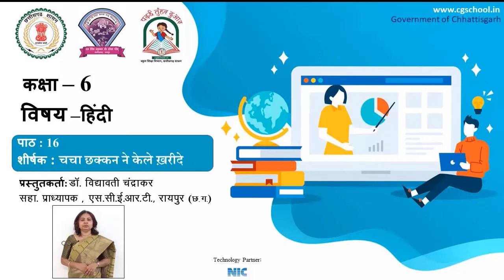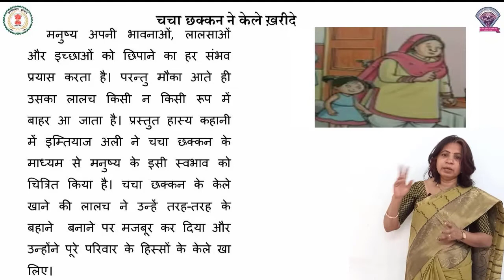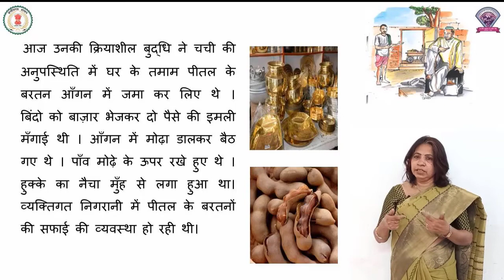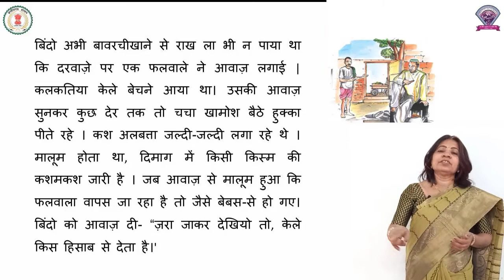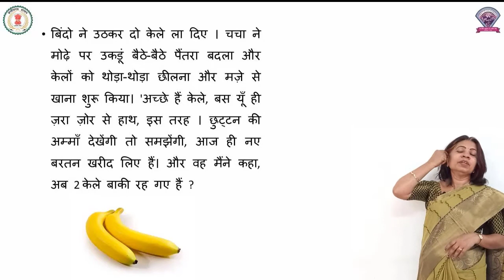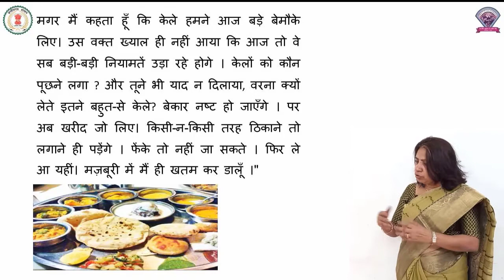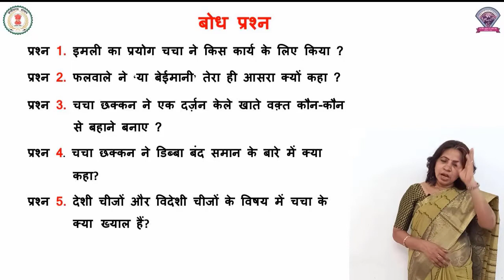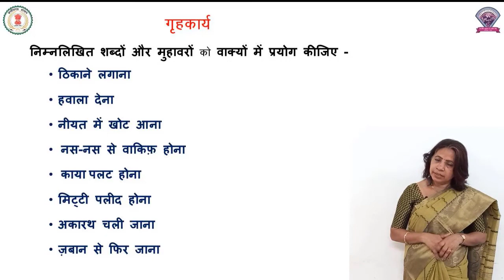Class - 6, Hindi, Chapter - 16, चाचा छककन ने केले खरीदे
कक्षा - 6
विषय - हिंदी
पाठ - 16
पाठ का नाम - चाचा छककन  ने केले खरीदे